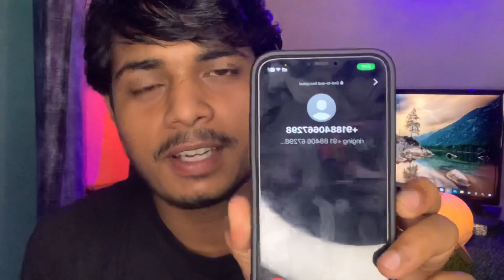Mere sath hua scam !! | 25 LAKH 😔😓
My Channel Link : Sr Soulmates

Thank you soo much to see our video and keep supporting
us.